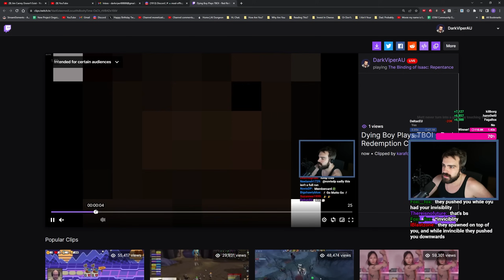Is This Challenge As Bad As The Game It References? -The Binding Of Isaac: Repentance Part 120 (VOD)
The Binding of Isaac: Repentance is a rogue-like video game that features randomly generated dungeons, and a wide variety of items. Isaac is a young boy who must navigate through the basement of his mother's house trying to escape and hide from her. The game is known for its challenging difficulty, dark humor, and deep replayability. Along the way, Isaac can collect items that make him stronger and fight off hordes of grotesque creatures inspired by religious imagery. The goal of the game is to reach the end of each randomly generated dungeon, defeat the boss, and escape to safety.

Streamed: 28 September 2023

Made in collaboration with Mystic

Mystic - mystikx
Seine - TheSeineTV7000
AimTech - AimTech9792
dawg - dawg9330
Elite - Elite5932
Mat - Mat5064
Geovane - Geovane2323
LahiruVIP8492